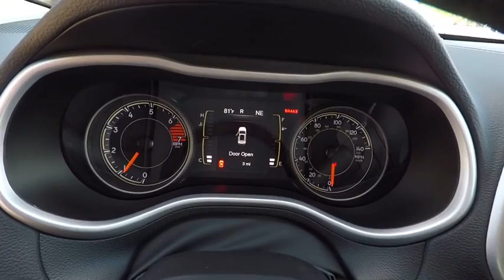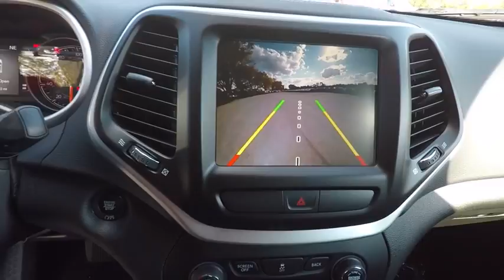2018 Jeep Cherokee St. Charles IL J6533